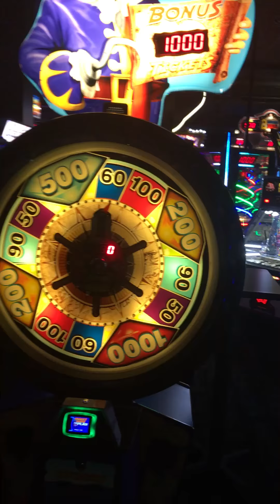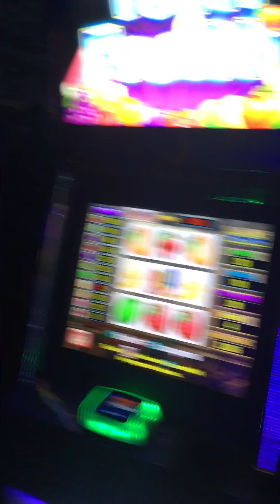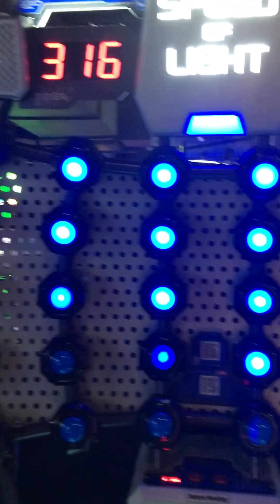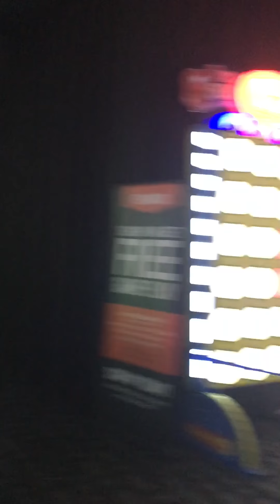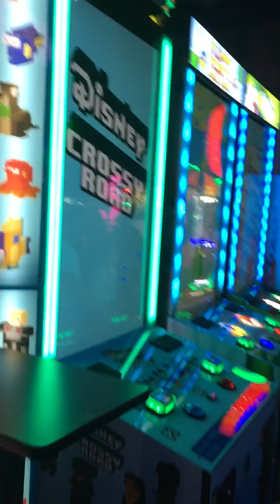Dave and busters Carlsbad update July 2018